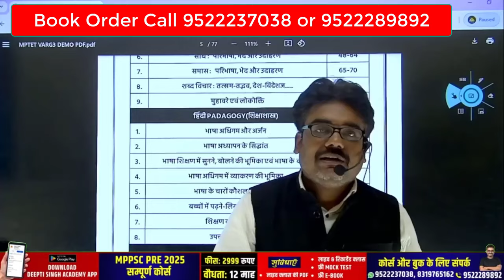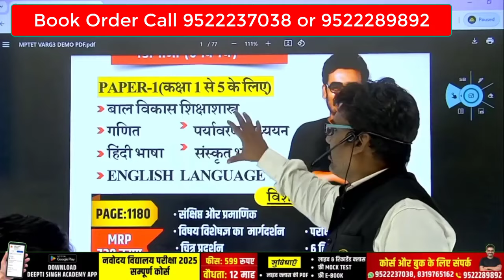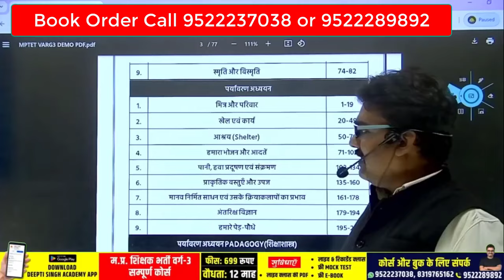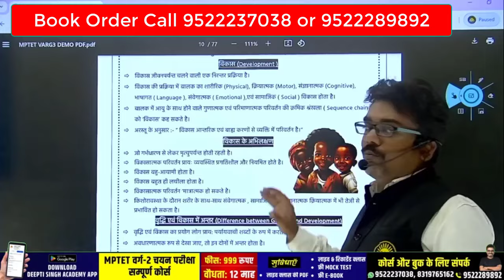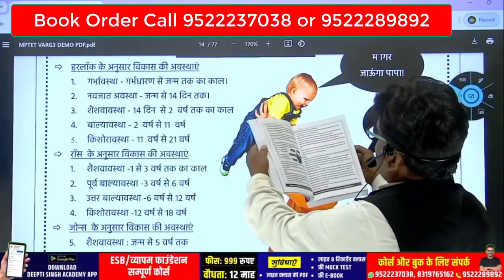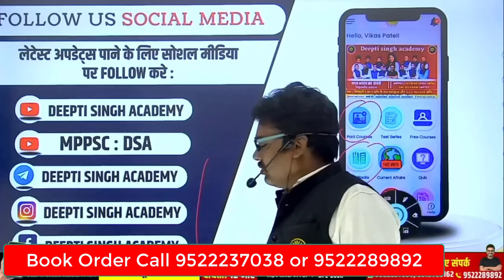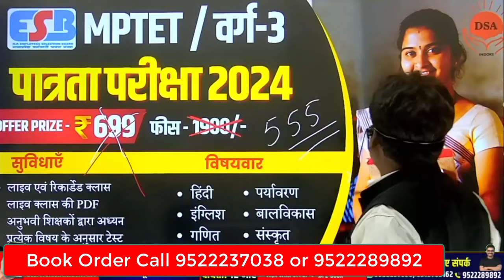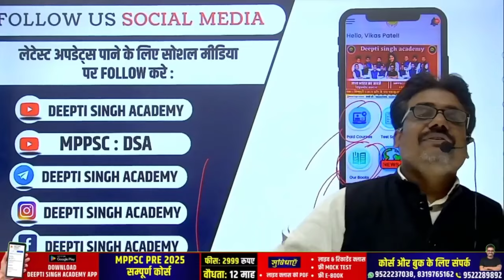MPTET varg 3 Notes | म.प्र. पात्रता परीक्षा बुक नोट्स | MP TeT Notification Out 2024 Exam 10 nov